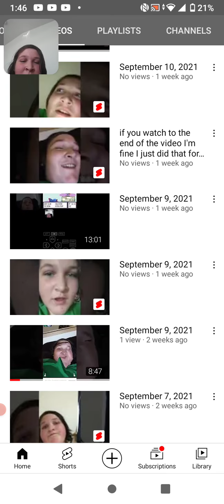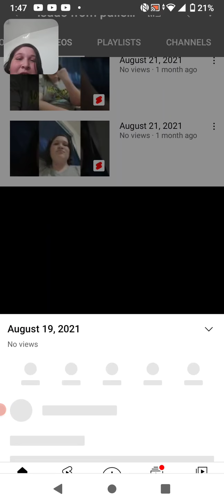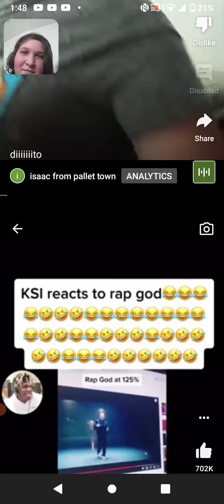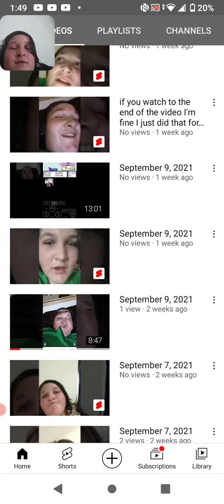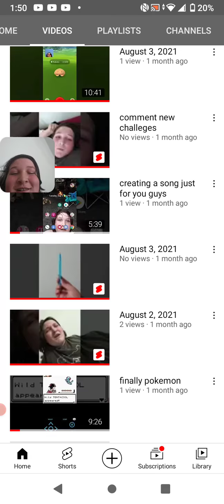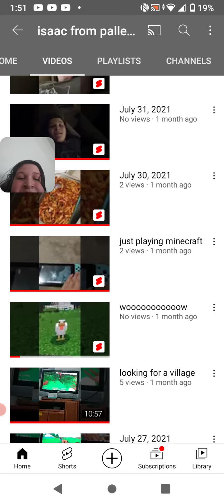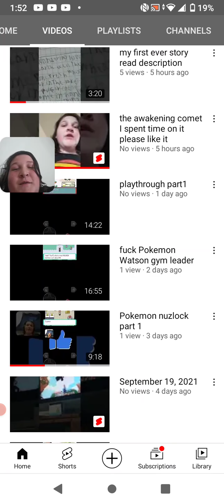thanks a lot for all the support